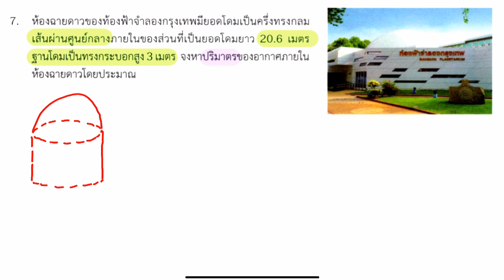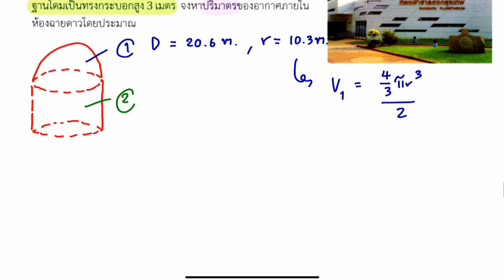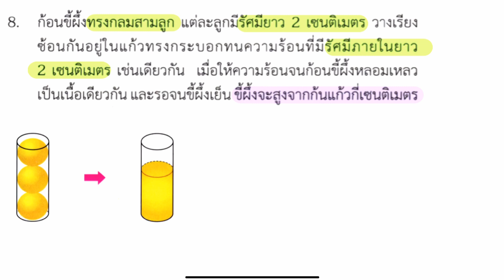พีระมิด กรวย ทรงกลม l คณิตศาสตร์ พื้นฐาน ม.3 เล่ม 2 : แบบฝึกหัด 3.3ก ข้อ 7-8